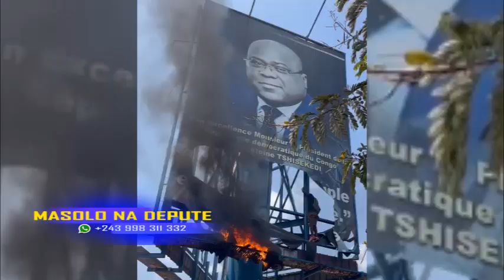MASOLO NA DÉPUTÉ 09 04 2022 EYINDI NA ARIWARA, PROF. YA KOKONYANGI APESI SOLUTION?